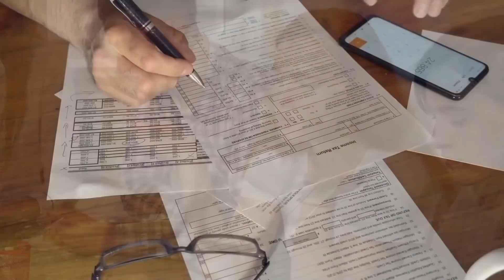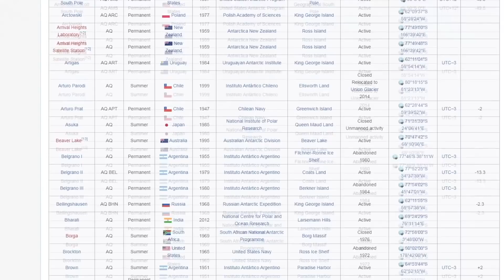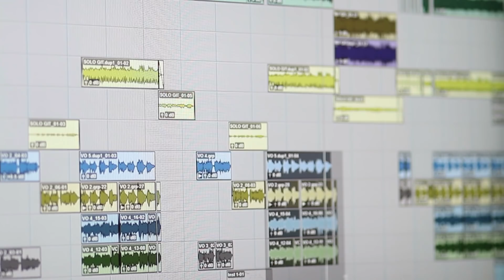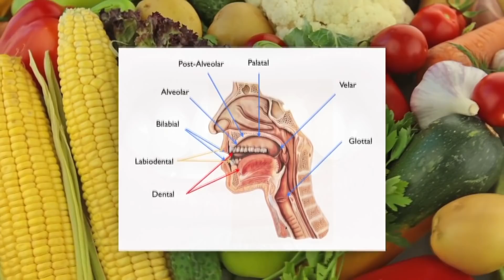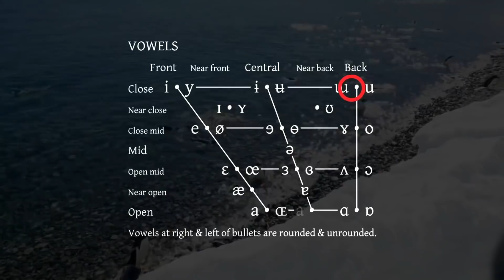De ce Antarctica Are Propriul Accent